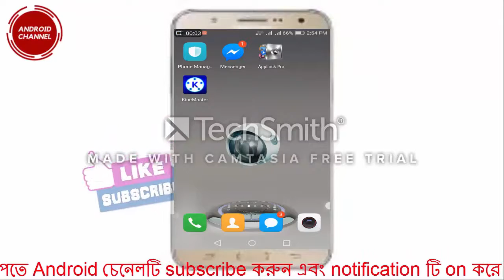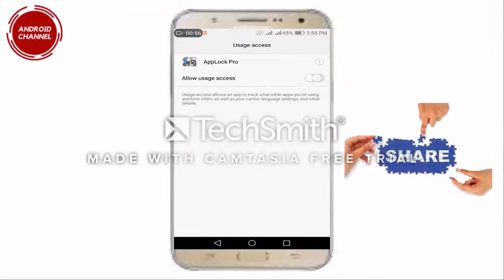এখন আপনার মোবাইলের প্রয়োজনীয় APPS lock করে রাখুন খুব সহজে।। APPS locked your mobile very easily.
এখন আপনার মোবাইলের প্রয়োজনীয় APPS lock করে রাখুন খুব সহজে।। Now keep the APPS locked on your mobile very easily.